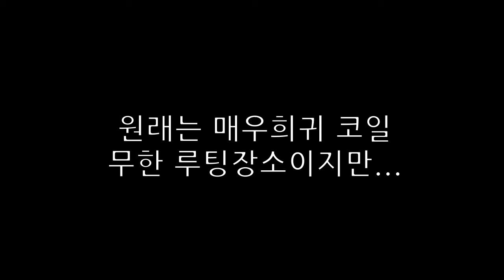가공한 금속 블록 획득 및 코일 무한 루팅